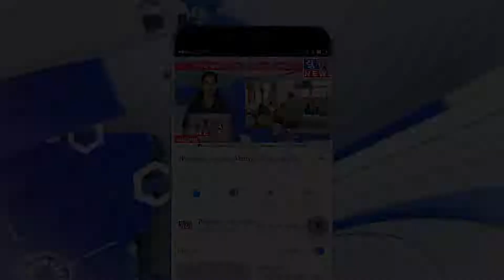માંડલ સહિત ગ્રામ્ય વિસ્તારમાં ફરી મેઘો મુશળધાર : નીચાણવાળા ગ્રામ્ય વિસ્તારોમાં જળબંબાકારની સ્થિતિ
માંડલ સહિત ગ્રામ્ય વિસ્તારમાં ફરી મેઘો મુશળધાર : ઠેરઠેર પાણી ભરાયાં - નીચાણવાળા ગ્રામ્ય વિસ્તારોમાં જળબંબાકારની સ્થિતિ

સમગ્ર ગુજરાતમાં ત્રણ દિવસની ભારેથી અતિભારે વરસાદની આગાહી વચ્ચે આજ સોમવારે વહેલી સવારથી જ માંડલ અને તમામ ગ્રામ્ય વિસ્તારોમાં વરસાદી માહોલ જોવા મળ્યો હતો, સવારથી જ વાતાવરણમાં પલટો આવ્યો અને ફરી એકવાર મેઘરાજાની ધમાકેદાર એન્ટ્રી થઈ ગઈ હતી, ભારે વરસાદ થવાથી ઠેરઠેર પાણી ભરાયાં, માંડલ કોઝવે પર પાણીના વહેણ ચાલુ હોવાથી પોલીસ બંદોબસ્ત ગોઠવી દેવામાં આવ્યો, તાલુકાના કંટ્રોલ પોઈન્ટના અધિકારીઓ ફરજ ઉપર, કોઈને સ્થળાંતર કરવા સહિતની તૈયારીઓ શરૂ કરી

રીપોર્ટર : ભાવિક પંચાલ,માંડલ